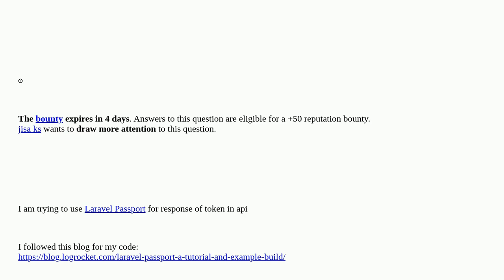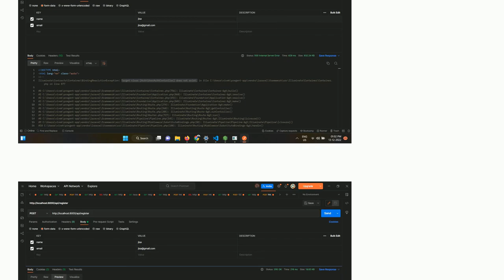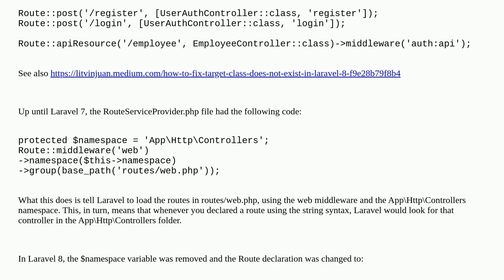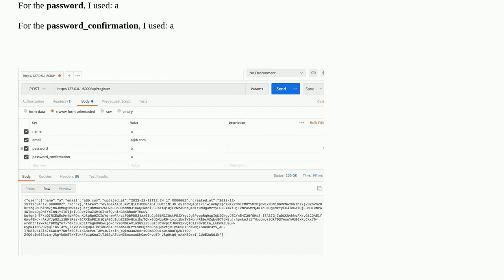Laravel passport returning home page instead of apis response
A special thanks goes out to the community

  php laravel